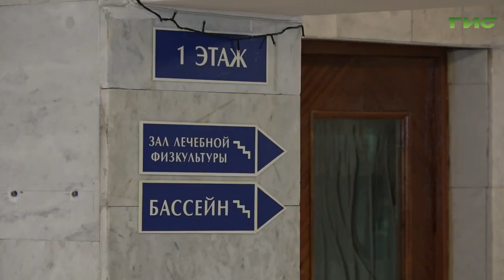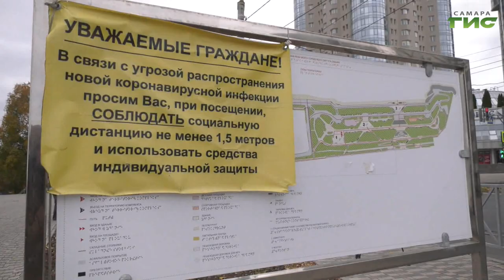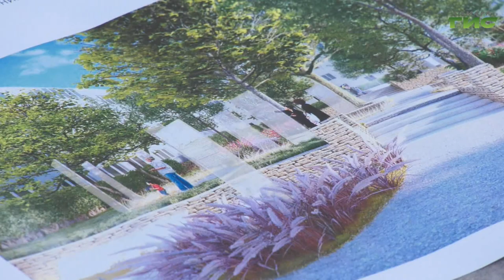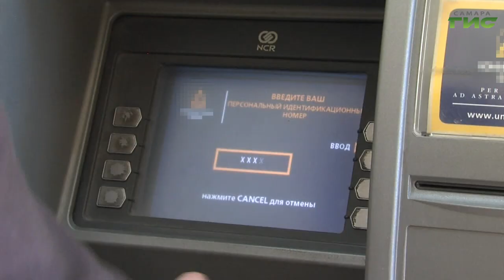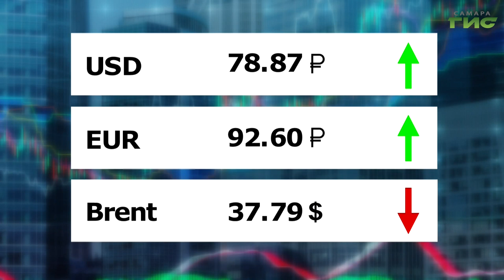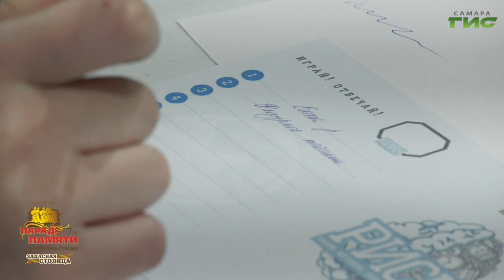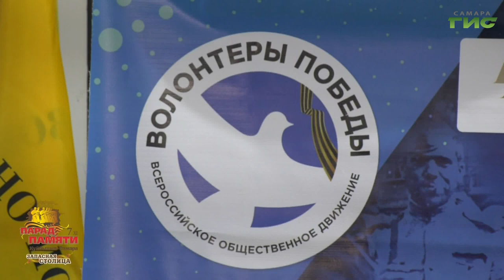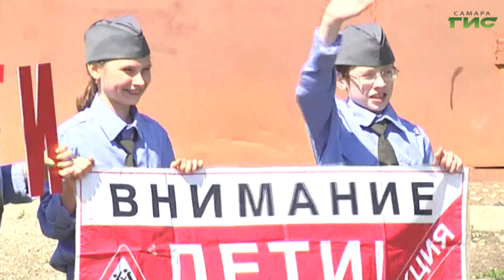"События" от 29.10.2020 (вечер)